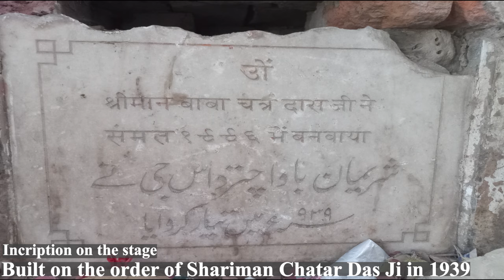Explore Bhumman Shah Temple| Sikh's Religious Place in Punjab Pakistan| Mitti Di Khushbo | Pary 1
Let me take you to a marvel hidden in Pakistan as I am sure that many of you must be unaware of this masterpiece of the Sikh Era.

History and Legacy:

Baba Bhumman Shah was a  prominent sadhu of Udasi Sikhs born in 1687 and died in 1762. Udasi sect of Sikhs was  quite  popular in 19th century and had a large following in Punjab. Baba Bhumman Shah is still revered for his spiritual teachings among many Sikhs and Hindus.

This Village called Bhuman Shah is in the Jurisdiction of P.S. and Tehsil Dipalpur of district Okara. It is located at a distance of 24 kilometers from Dipalpur on Dipalpur-Haveli Lakha road. According to Bhai Kahan Singh Ji, Dashmesh Ji had given blessing to Bhai Bhuman, Shah that his langar would continue serving.

The Shrine is built in the style of a big fort and inside this fort-like structure the Gurdwara of Baba Sri Chand, residence of Baba Bhuman Shah , the Samadh of various Mahants are located alongwith hundreds of rooms for visitors, langar khana and the tank.

There are four big gates to enter this Shrine and the walls are decorated with colourful pictures the sayings of Gurus. More than 1000 Ghumaon of agricultural land is endowed to Shrine. This building is now in charge of the Evacuee Waqf Board. The present condition of the building is miserable, the walls have Developed cracks and the roofs have collapsed. In case this building collapses in the time to come an invaluable treasure of art will also be destroyed with it.

Note: Opinion and answer are always personal to the speakers or guest and are never intended to hurt someone's beliefs, ideology, thoughts and any personal matter. Content is not intended to be attacks on anything above mentioned or else.

Thanks
Mitti Di Khushbo